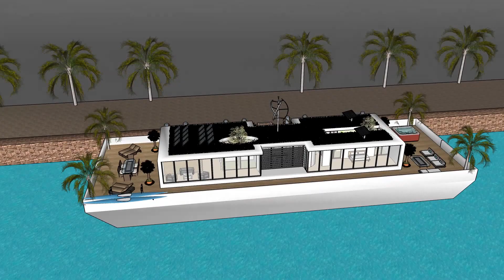Sims 4 Ed Houseboat - Sustania rental in Amsterdam with Green Renewability 🐳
Sims 4 Ed Sustainia Green Design with Renewability in Amsterdam with gorgeous view of the harbour and the Amsterdam canals. The Sims 4 Ed Sustainia Houseboat Green Design in Amsterdam is functional contemporary built house boat on a floating barge as a rent concept for the visitor of Amsterdam.

The concept is integrated with sustainable solutions by installing green renewable products as a lifestyle for sustainable living in the breath-taking city of Amsterdam. The houseboat is ready for rent for user who wants to explore the significant water canals of Amsterdam by unique lifestyle and adventure as it floats on barge.
The boat rental is unique as everybody can have the freedom of renting the houseboat as rental property.

The houseboat rental concept is slightly inopportunely as it the design is a bit for the luxurious user but it has a lot to offer as the Sims 4 Ed houseboat in Amsterdam is developed as sustainable solution by using water heat, sun and wind to minimize the use of resources.

Additionally renting the houseboat makes a wonderful opportunity to get to know the city of Amsterdam in a special manner as the house boat features a special lifestyle to explore the way of living on a houseboat barge in Amsterdam’s canals.

Extreme Sims 4 Ed Houseboat - Sustainia with Green Renewability in Amsterdam